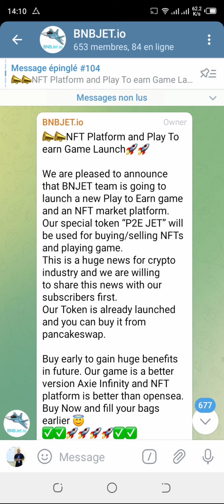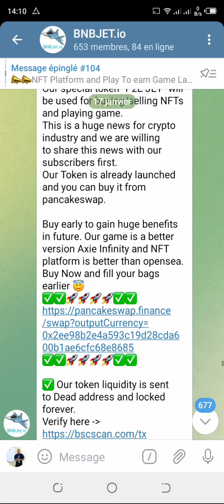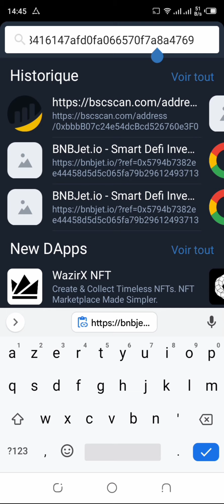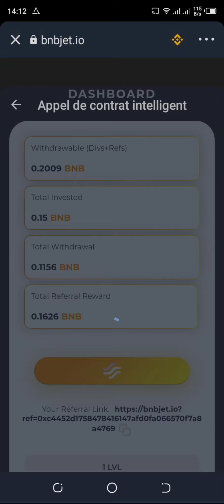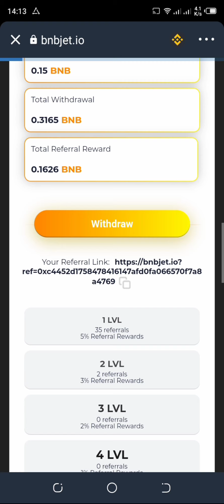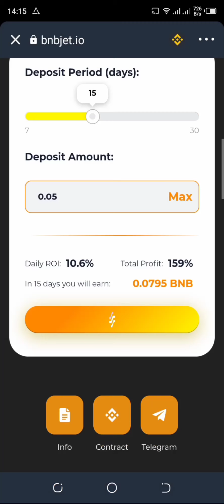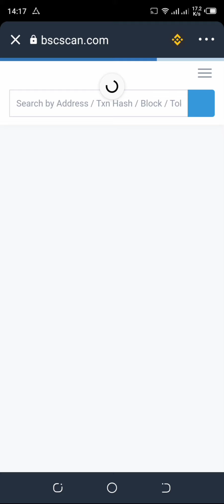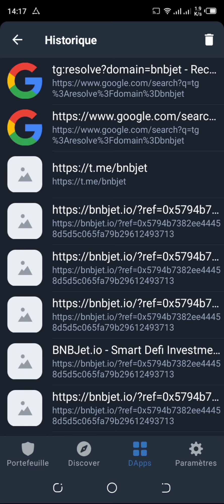Nouveau retrait de 53000FCFA sur BNBJET | Inscription BNBJET, Preuves de retrait BNBJET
Cette vidéo vous montre la preuve d'un retrait de  BNB avec BNBJET . Suivez bien la vidéo et vous comprendrez et faites exactement ce que j'ai recommandé

►► Lien pour accéder au canal télégramme de la chaîne

Vidéos similaires

▬▬▬▬▬▬ 📌 INFOS 📌 ▬▬▬▬▬▬
Infos :
Alain LOTCHIO n'est pas un conseiller financier ou un conseiller en affaires. Cette chaine est créée pour informer les Internautes sur des opportunités d'affaires et les astuces pour gagner de l'argent gratuitement ou en investissant un petit montant. Les vidéos explicatives ne visent pas à vous convaincre ni à vous pousser à investir de l'argent sur le Web. Vous êtes RESPONSABLE de votre choix d'investir ou non.
  Soyez sérieux et professionnel. Si vous générez des gains avec votre activité pensez à bien déclarer ces revenus d’une façon appropriée et faites vos propres enquêtes avant de vous lancer.